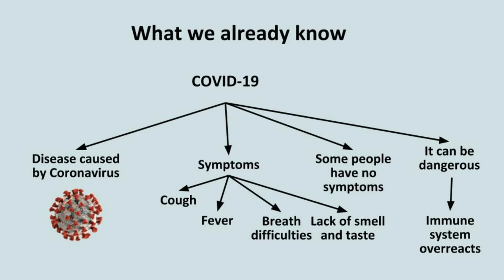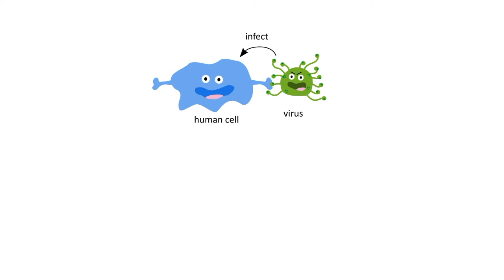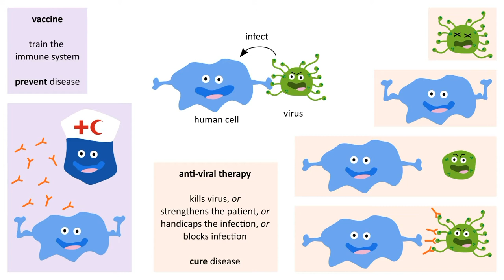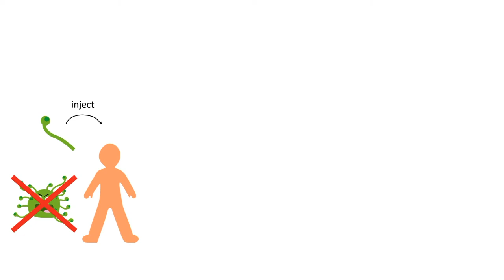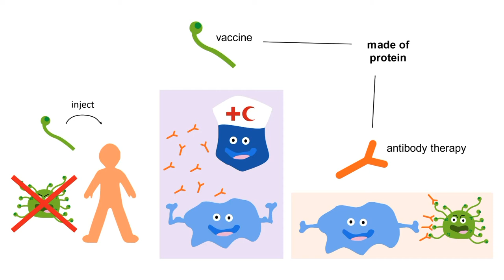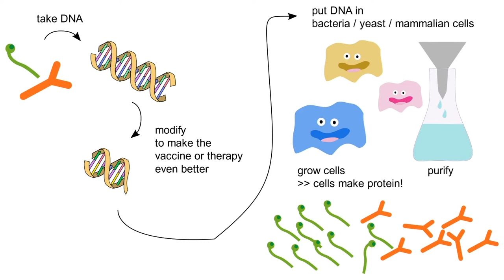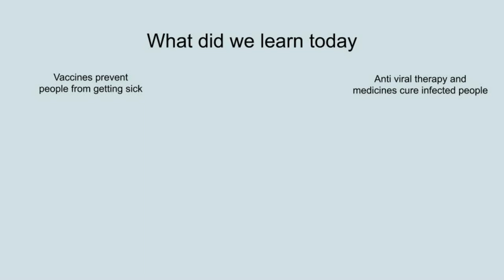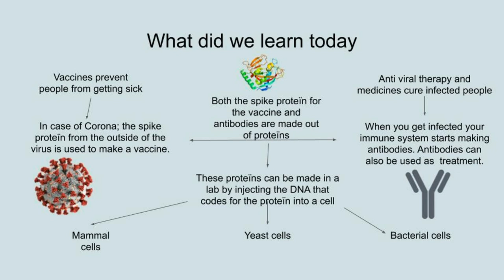SW Virus 14 - COVID-19: Medicines and Vaccines - Arabic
Science moves very fast. We have done amazing things in the last decades. Then, why haven't we been able to find a vaccine, or medicines against COVID-19 yet?

Join us, together with two special guests from the Netherlands, to learn about how vaccines and medicines are developed.